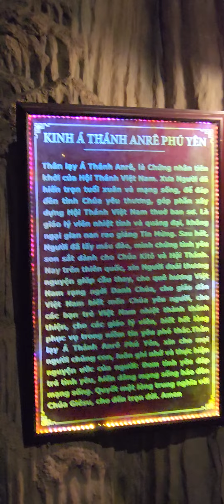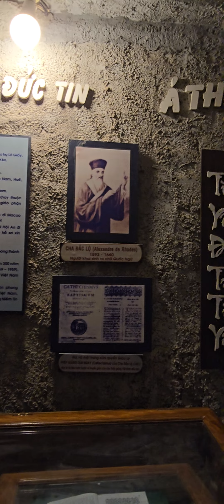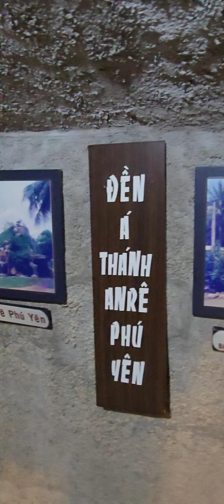Mang Làng Catholic Church Cave inside chapel place in Phu Yen Provice